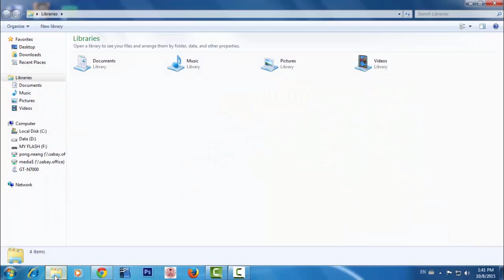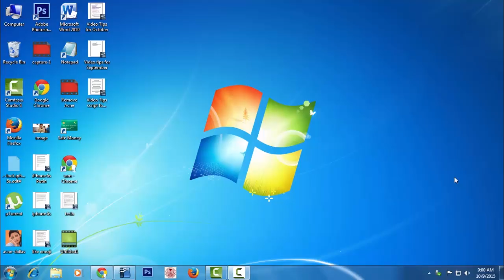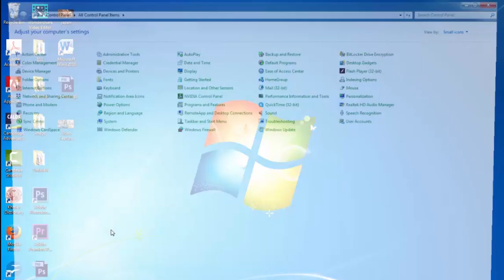ចាក់​សោ​ Flash ​ទោះបី​បាត់​ក៏​មិន​បែក​ធ្លាយ​ឯកសារ​